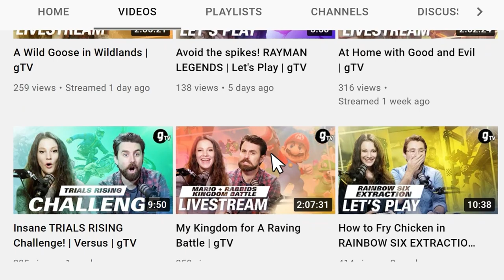Do you remember... I AM ALIVE?! | gTV | Let's Play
Revisiting survival game, I Am Alive, from 2012!